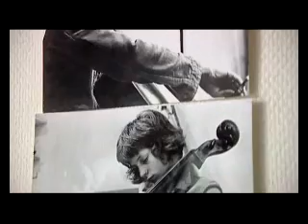Ik wil nooit beroemd worden TRAILER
Trailer van de Film 'Ik wil nooit beroemd worden' van Mercedes Stalenhoef.
Tobias was vroeger een succesvol cellist. Als gevolg van een hartstilstand in 1997 kreeg zijn leven een dramatische wending. Hij was klinisch dood en is met stroomstoten weer tot leven gewekt. Enkele weken heeft hij in coma gelegen. Als hij ontwaakt blijkt hij ernstig hersenletsel te hebben.
Zo kwam Tobias op negenendertig jarige leeftijd in een rolstoel terecht en kon hij door zijn hersenbeschadiging niet goed meer praten. Vanaf dat moment behoorde cello spelen tot het verleden. Tobias woont jaren in een instelling voor mensen met een verstandelijke handicap, maar verhuist naar een tehuis met een afdeling voor patiënten met Niet Aangeboren Hersenletsel.
Met archiefbeelden van optredens, foto's en herinneringen van zijn familie en een goede vriend ontstaat er een beeld van het leven van de vroegere Tobias. Dit beeld wordt verweven met Tobias nu, die in zijn omgeving de enige is die van Bach houdt.